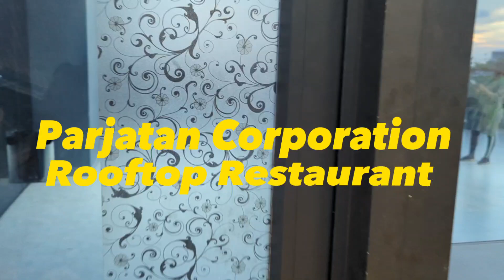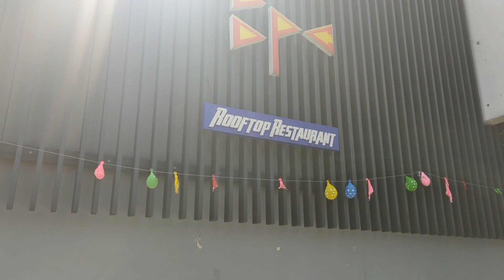Parjatan Corporation Rooftop Restaurant and beautiful Balcony View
Bangladesh Parjatan Corporation new building situated at Agargaon, Dhaka.
Rooftop Restaurant.
food was delicious and up to the marks
we really liked it.